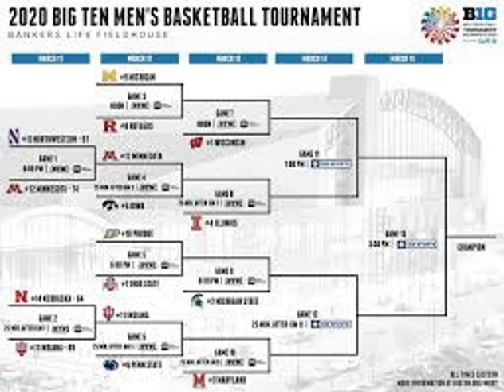2012 Big Ten Men's Basketball Tournament